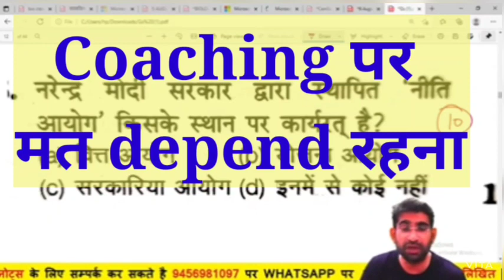शिक्षक भर्ती : ऐसे लोग सीधे होते हैं भर्ती से बाहर